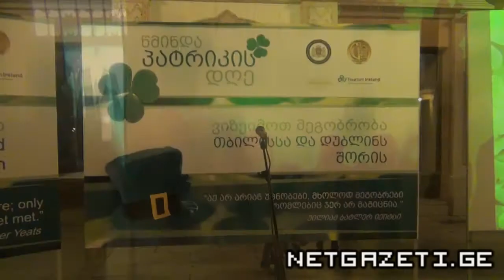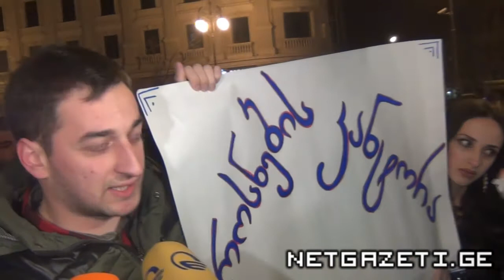წმინდა პატრიკის დღე თბილისში ნარმანიას საწინააღმდეგო აქციის ფონზე/Saint Patricks day in Tbilisi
17 მარტს თბილისში პირველად აღინიშნა ირლანდიის ეროვნული დღესასწაულის, წმინდა პატრიკის დღე.